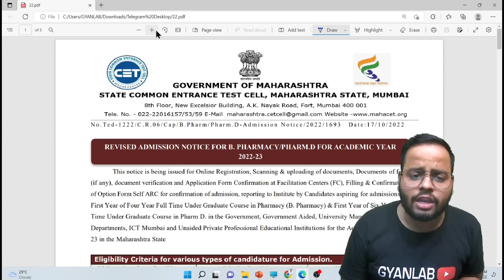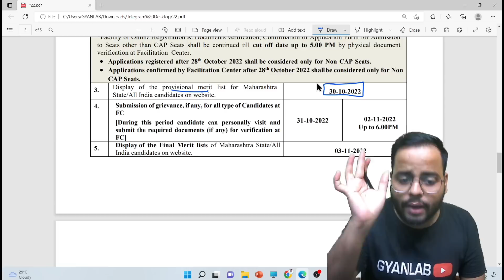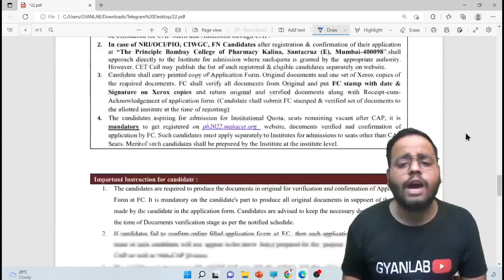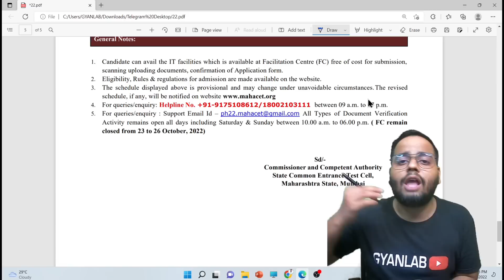MHTCET 2022 | B Pharmacy Registration Date Extended | Cap Round | Option Form Filling | Gyanlab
MHTCET 2022 | B Pharmacy Registration Date Extended | Cap Round | Optio Form Filling | Gyanlab